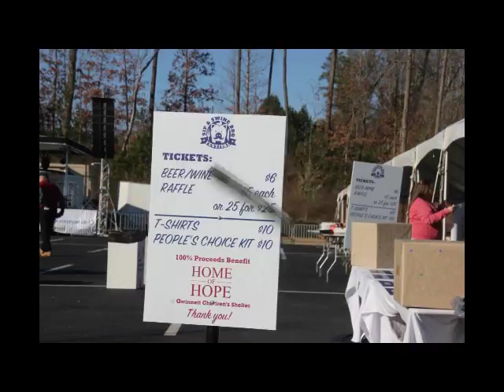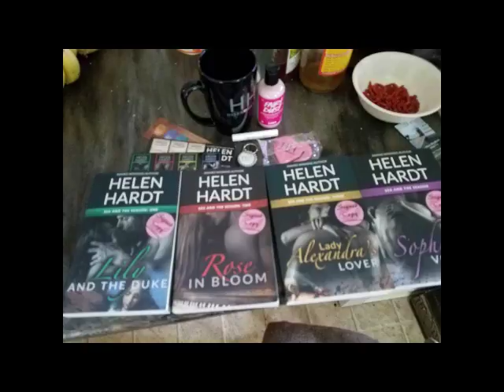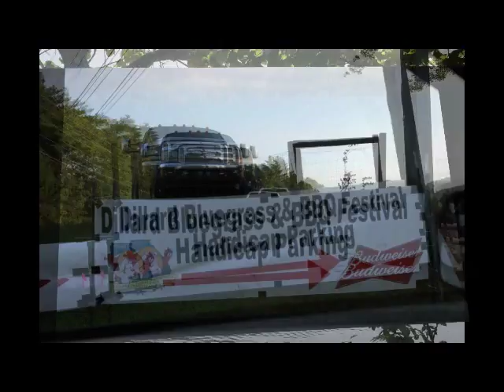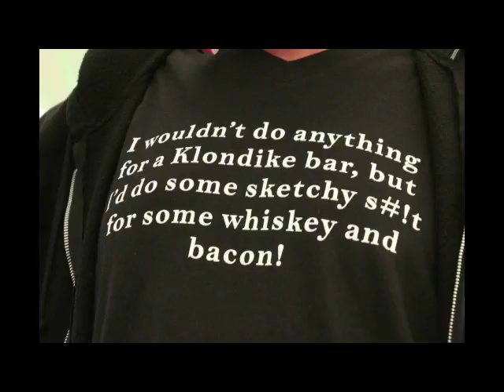Merry Christmas 2017 from BBQTV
2017 was an adventure at every turn, some unexpected. We wish everyone a Merry Christmas or whichever holiday you celebrate this time of year.  We hope to see you all sometime during 2018 with new adventures.